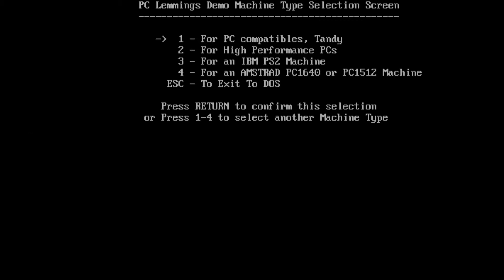Spotlight #15 - XMAS Lemmings 1991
Diese letzte Adventsspezial-Folge von Spotlight führt uns nochmal etwas weiter zurück in die frühen 1990er Jahre, als kleine pixelige Lemminge unterwegs waren sich irgendwo herunterzustürzen. Und dann geht es auch noch um eine Weihnachts-Demo von Lemminge... was es nicht alles gab ;-)